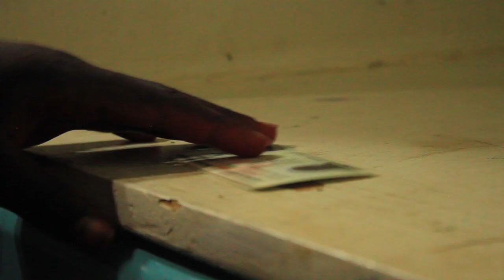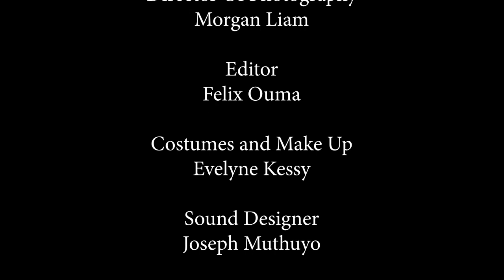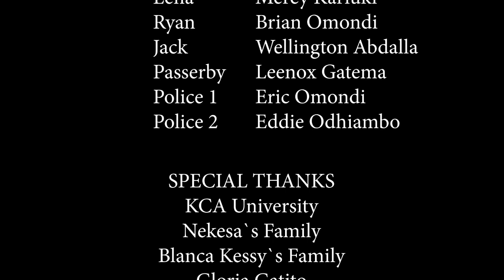JUSTIFY | KCA University Students Film Project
Final Film Project for Certificate in Film Class
April 2019

Director                                   Benard Mosoti
Producer                                 Jedidah Hope
Screenwriter                           Laureen Olik
Director of Photography       Morgan Liam
Editor                                       Felix Ouma
Costume & make Up            Kessy Eveline

CAST
Eric Murithi
Charlotte Apiyo
Kanha Xeldyn
Denis Kung'u
Mercy Kariuki
Brian Omondi
Wellington Abdalla
Leenox Gatema
Eric Omondi
Eddie Odhiambo

Supervised by  Ngobia Benson